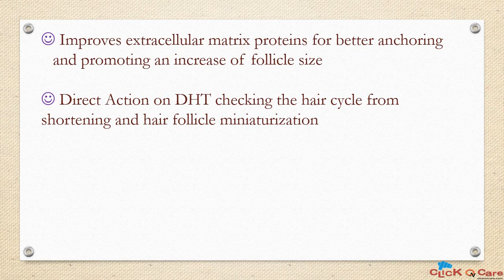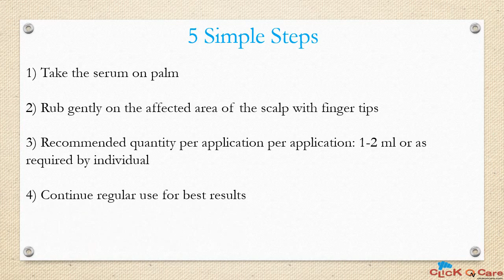Buy No Bald Hair Growth Serum Online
NoBald is enriched with hair moisturizers for reduced hair fall and improved growth. Home delivery with cash on delivery facility is available all across India. For more information about the website and health care products